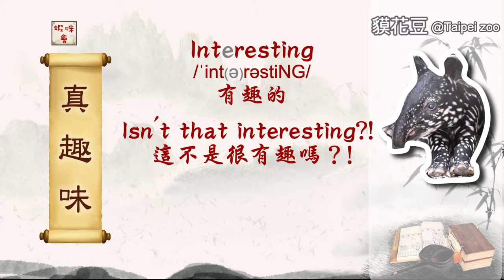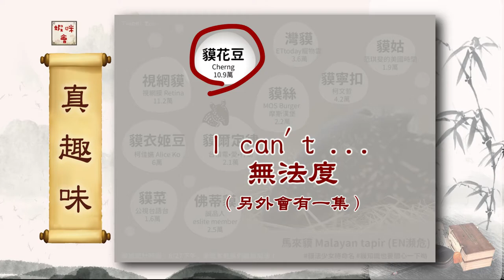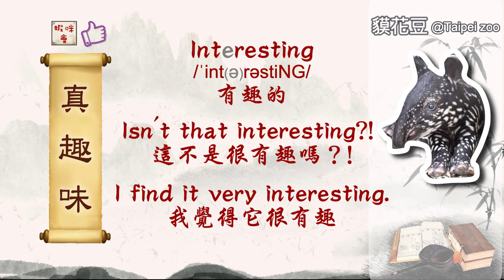多元化的馬來貘命名｜真趣味 金促咪 台語翻英語【台語音 中English CC】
20 真趣味 金促咪 台語翻英語
最近台北市立動物園的 馬來貘 貘花豆 命名的活動很有趣，在這一集我們學‘真趣味’英文道地的發音和說法，還有那些馬來貘乾爸乾媽命名的英文單字。在這裡我們教道地英語，真心的覺得台語是很有趣的語言，不管你是想練台語還是英文，加入蝦咪會一起來聽台語學正港英語吧！

這次影片比平常長，但有時間表喔～可以點下面跳耀觀看
00:00 真趣味 Intro
00:07 Interesting 兩種唸法
00:39 Isn't that interesting?!
00:51 I find it very interesting
01:05 馬來貘公主命名翻英文
02:18 結尾重複

＊可以開啟中英文字幕喔
＊還有許多其他說法及變種，我們只挑了幾個代表。